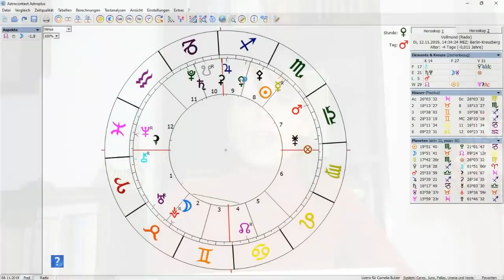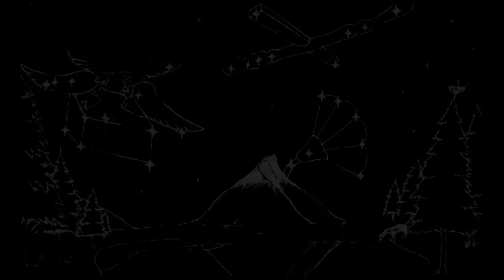Vollmond im Stier ♉ 12.11.2019: Was im Leben wirklich zählt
Vollmond 19° Stier ♉ 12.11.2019, 14:34h MEZ

Der November 2019 bietet uns einen außergewöhnlich harmonisch aspektierten Vollmond. Der Vollmond bildet nicht nur zahlreiche harmonische Aspekte zu den Big Playern des Zodiaks, er findet zudem im Stier statt und damit in dem Zeichen, in dem der Mond erhöht ist. Wenn ein Himmelskörper in einem Zeichen erhöht ist, bedeutet das, dass er sein Potential in diesem Zeichen besonders erfolgreich verwirklichen kann. Am 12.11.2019, nur einige Stunden nach dem Merkur-Transit, bilden die Sonne und der rückläufige Merkur im Skorpion eine exakte Opposition zum Mond im gegenüberliegenden Stier. Der Mond im Stier bildet harmonische Aspekte zu Neptun und Lilith in den Fischen (Sextil), zu Saturn und Pluto im Steinbock (Trigon), zum aufsteigenden Mondknoten im Krebs (Septil) und zu Jupiter im Schützen (Biquintil). Zudem befindet sich der Mond in einer exakten Konjunktion zu Vesta im Stier... = zum vollständigen Text